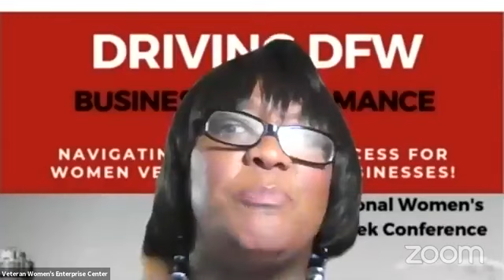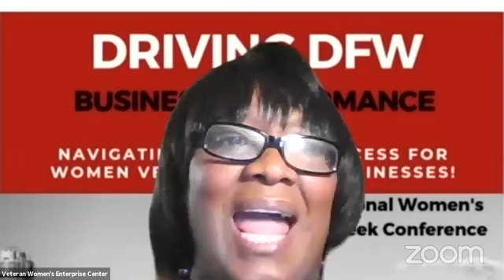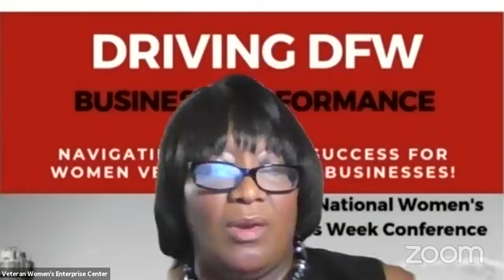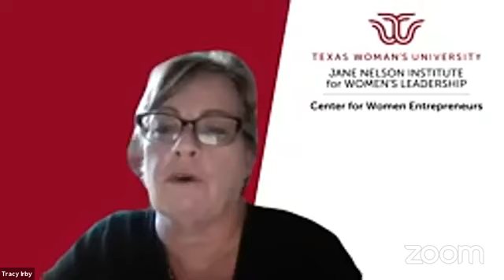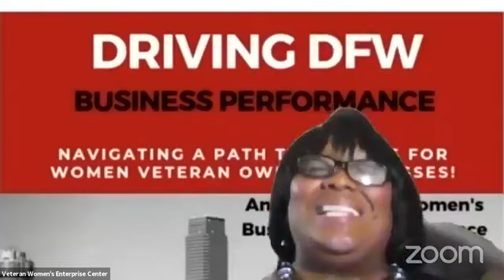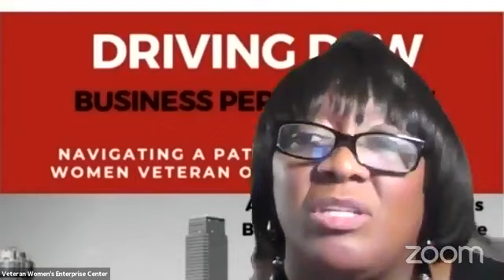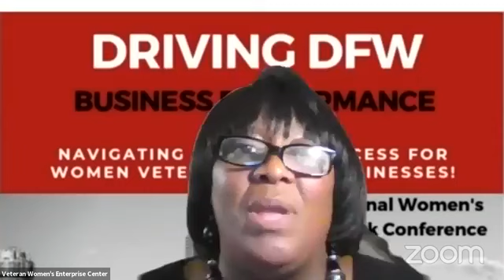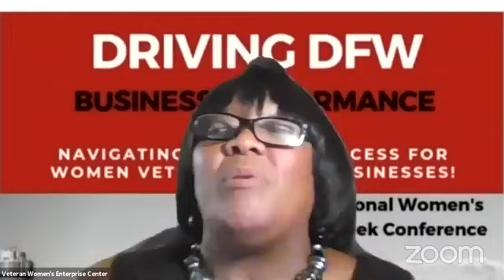Women Warriors Winning The Business Battle Featuring the WVD 2020 Pitch Winners 7 15 2020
It is with great pleasure that we will be featuring our Women Veterans Day 2020, “The Pitch: Women Veteran” Winners during our July, Women Warriors Winning The Business Battle virtual event.

Join us for an enlightening Fireside Chat with Alicia Makaye, Co-Founder/Co-Owner, GXA, the Judges Choice and Ericka McKim, Owner/Founder, And I Like It our Audience Choice, as they share their experiences, before, during and after the Pitch. We will examine how COVID 19 has impacted their businesses along with what strategies they have or are employing to pivot, position and push their businesses forward. During this time of continual change, we can learn from each other’s challenges and successes.

WOMEN VETERAN ENTREPRENEURS ARE CONNECTING ACROSS OUR REGION AND THE NATION TO OBTAIN THE RESOURCES THEY NEED TO SUCCEED. ARE YOU CONNECTED?